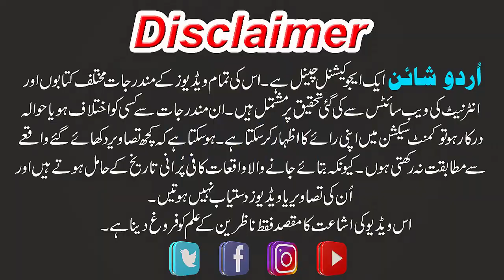An Interesting Story of a Jew Masseur Nasuh Who Looked Like a Woman | Islamic Historical Event.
is video men hum ap ko aik aise yahoohi k bare men btain gy k jis ka jisam bikul auraton ki tarhah tha. us ka nam Nasuh tha wo aurton k hamam men kam krta tha or aurat k roop men hi haqiqi khawateen k jisam se lazat b hasil krta or paise b kamata phir Allah ne kese us ko maaf kr k apni rehmat se nawaza k wo badshah b ban gia or apne daur ka itna bara abid k Allah pak ne Quran men farmaya k tauba e nasuh kro men tumhare tamam gunah maaf kr dun ga.umeed krty
hen k apko hmari ye koshish zarur pasand ay gi or ap k ilm
men yaqini izafy ka sbab bny gi. Agar apko hamri video psand
ay to isy  share zrur karen or hamay channel ko zrur